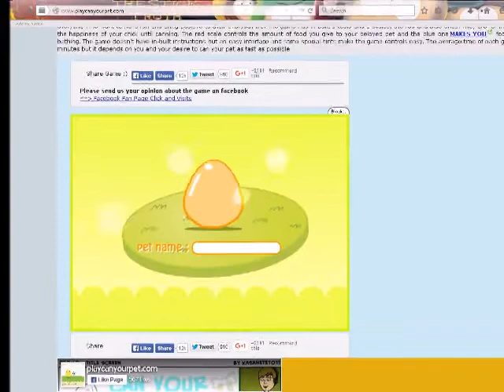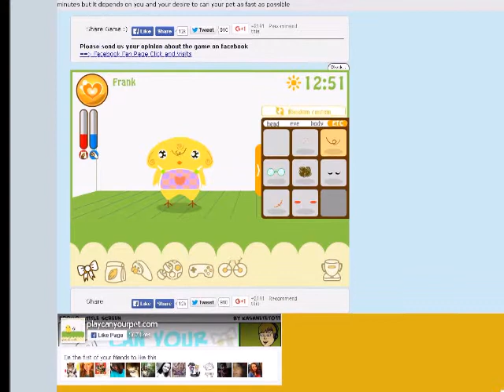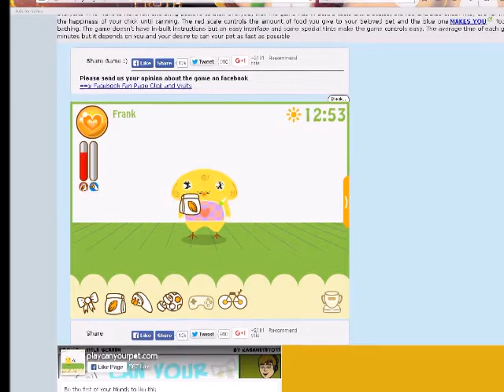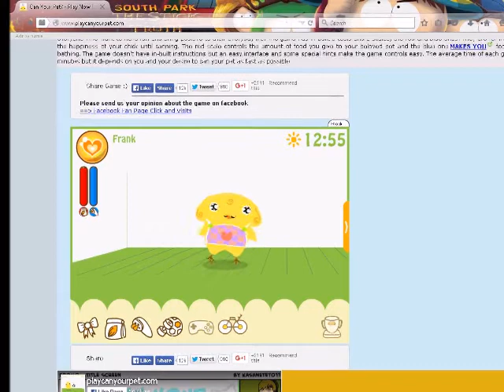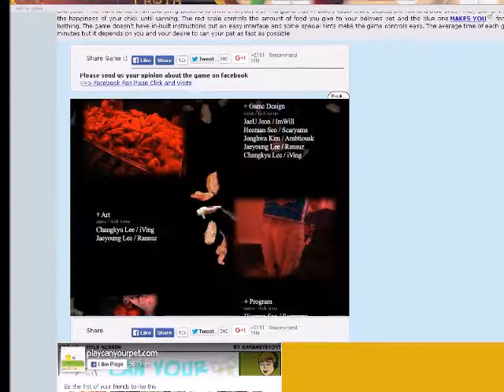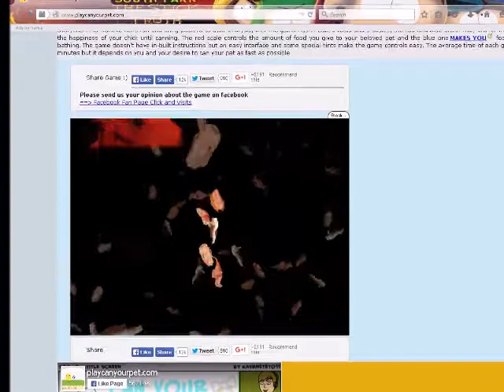(Can your pet. ) | SOO CUTEE!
Well this game... *Sobs* Frannnkkkkk.